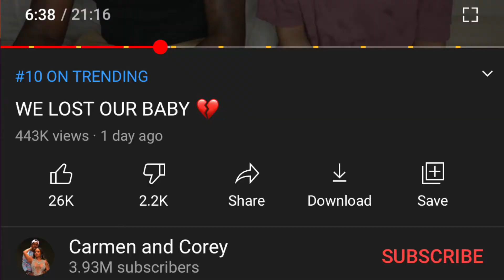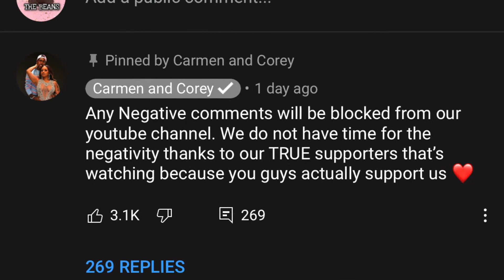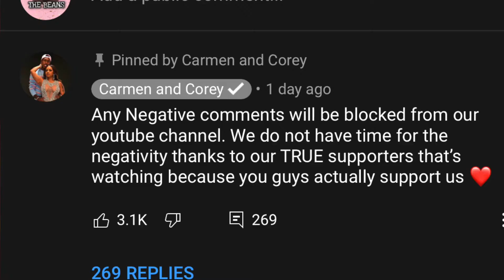YouTubers using MISCARRIAGES FOR CLOUT *Carmen and Corey*: CARMEN & COREY miscarried and making $$$$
YouTubers using MISCARRIAGES FOR CLOUT *Carmen and Corey*: CARMEN & COREY miscarried and making $$$$. YouTubers are faking trauma for clout and youtubers are sharing their miscarriages for attention and monetizing off of their kids. Starting with WE LOST OUR BABY Carmen and Corey.